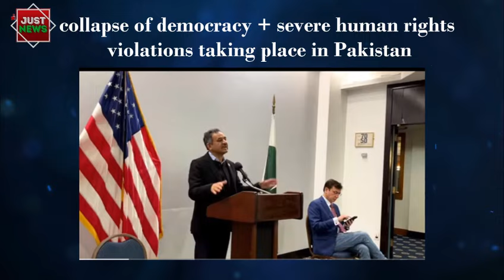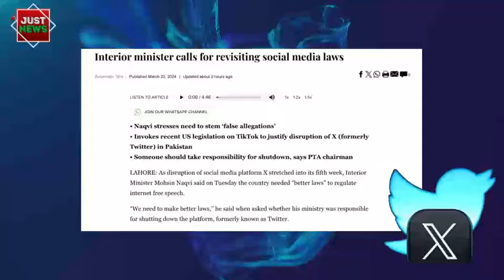Pakistan Global | Top News Stories I March 20th 2024